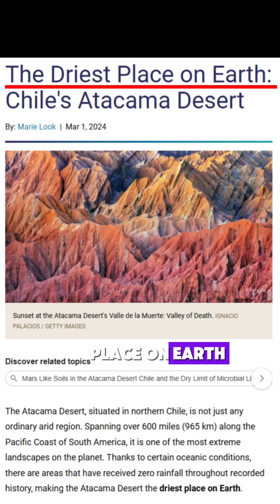Earth's Mars? Inside the Atacama Desert!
Did you know Earth has a place that looks just like Mars? The Atacama Desert in Chile is one of the driest places on Earth—and its landscape is so similar to Mars that NASA uses it for testing rovers and space tech. Discover how this stunning desert helps scientists explore the Red Planet, all right here on Earth!